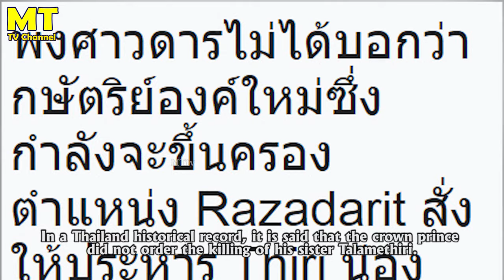တိုင်းတစ်ပါးမှာ ဆင်ချီးကြုံးရတဲ့ ရင်နစ်ကြေကွဲဖွယ် မင်းသမီး တလမေသီရိ TalaMi Thiri